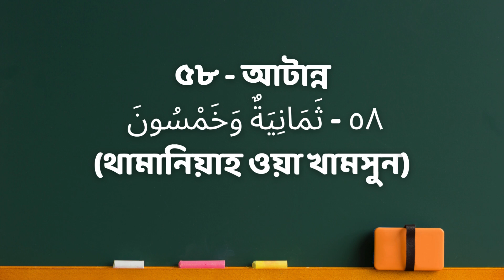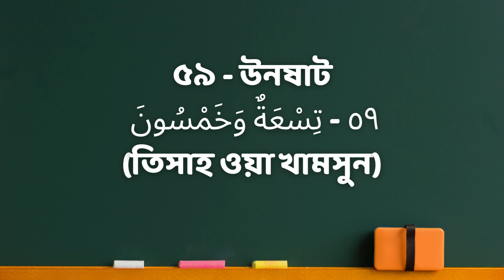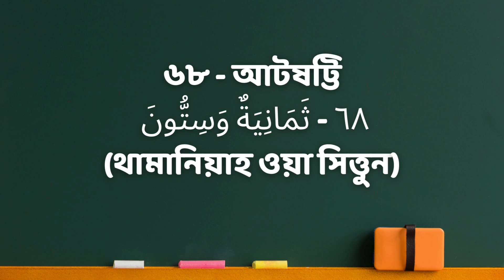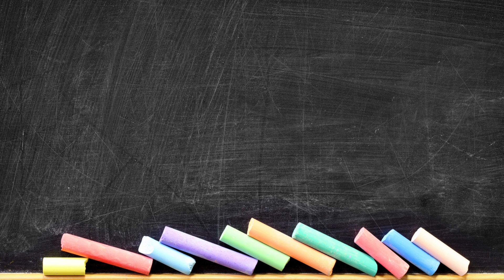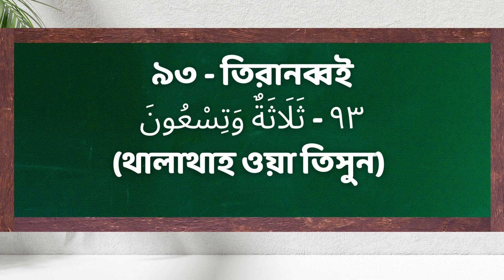আরবিতে শতকিয়া ৫১ থেকে ১০০ পর্যন্ত। Arabic Numbers from 51 to 100 | School Of Hope